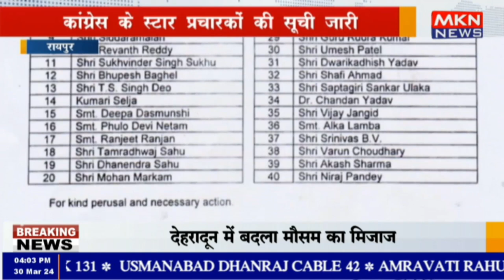रायपुर - कांग्रेस के स्टार प्रचारकों की सूची जारी